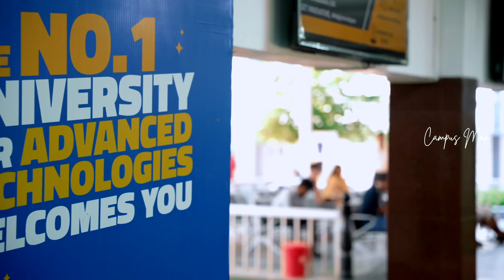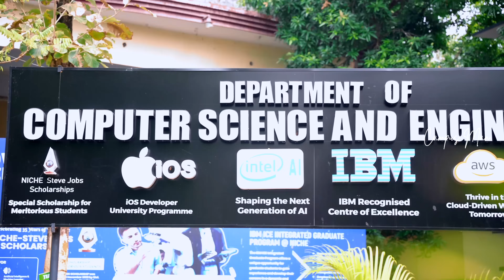NOORUL ISLAM CENTRE FOR HIGHER EDUCATION | BEST UNIVERSITY IN TAMILNADU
THIS VIDEO IS ALL ABOUT THE "NOORUL ISLAM CENTRE FOR HIGHER EDUCATION & RESEARCH" IN THIS VIDEO, YOU WILL LEARN ABOUT THE COLLEGE'S CURRICULUM AND INFRASTRUCTURE WITHOUT HAVING TO VISIT THE ACADEMY. SPECIFICALLY, THIS VIDEO PROVIDES MORE INFORMATION ABOUT THE ENTIRE COURSE.

OFFERED COURSES:

  B. E/ B. Tech:

 • Marine
 • Ame
 • Aeronautical
 • Aerospace
 • Automobile
 • Bio-medical
 • Civil
 • AHS
 • CSE
 • AI & DS
 • ΕΙΕ
 • ECE
 • Fire Technology & Safety
 • Mechanical
 • Nanotechnology
 • Robotics & Automation

AHS:

 • Cardiac Care (3 Years+ 1Year Internship)
 • Perfusion Technology (3 Years+ 1 Year Internship)
 • Human Genetics and Molecular Biology (3 Years)
 • Forensic Science (3Years)
 • Renal Dialysis (3 Years+ 1 Year Internship)
 • Psychology

PG:

 • BASLP (3 Years + 10 Months Internship
 • M. E CIM
 • M. E CSE
 • M. E Cyber Security
 • M. E Structural
 • M. E Thermal
 • M. E Applied Electronics
 • M. E Automobile
 • M. E Aeronautical
 • M. E Control & Instrumentation
 • M. E Communication Systems
 • M. Tech Nanotechnology
 • MBA
 • MBA - Artificial Intelligence, Machine Learning and Deep Learning
 • MCA

APPLY NOW !